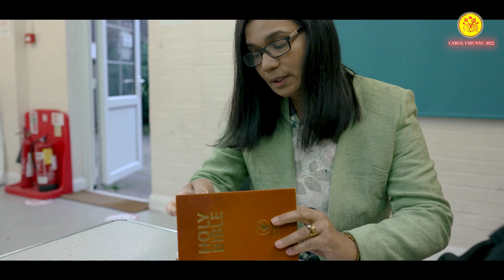St. Mary's JSOC, South London | Carol Virunnu 2022